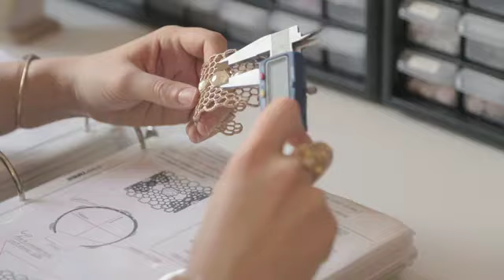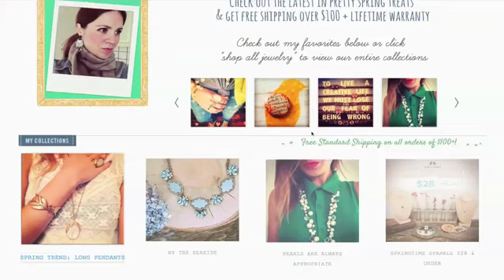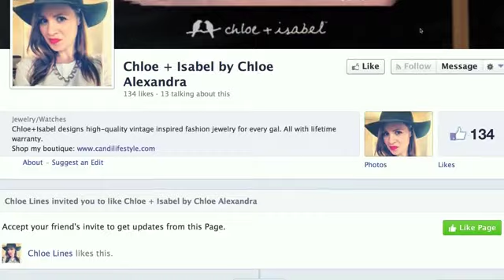Chloe + Isabel: Our Opportunity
Chloe + Isabel is a fashion jewelry brand devoted to empowering the next generation of entrepreneurs through social retail. Our handcrafted jewelry is sold exclusively through our Merchandisers in order to give them a more meaningful opportunity to make money and build out their resumes with valuable skills.